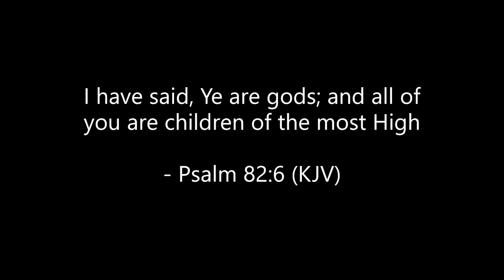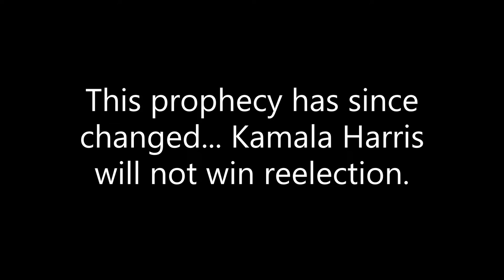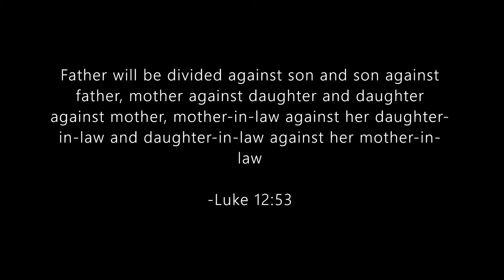Lost Transmission: It's the End of the World... Again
It's officially the End of the World as we know it and I feel... a'ight 😒 Sure, I cry sometimes but I get by with a little help from my friends. The countdown to the Apocalypse begins now. It's Mankind vs the Machines. Power vs People and everyone must pick a side in this light vs shadow game. The time to hesitate is through...